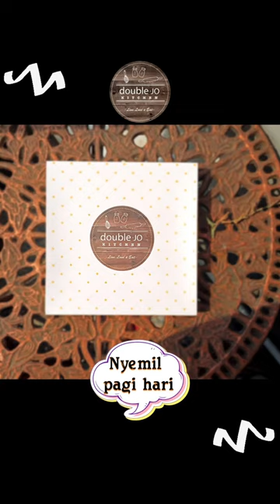Random Blogger - Croux Cookie of Doublejo Kitchen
Sambut semarak kemerdekaan dengan kelezatan yang meriah! 🎉 Kue sus dengan isian croux dari @DoubleJoKitchen hadir menemani perlombaan 17 Agustus-mu. Nikmati momen kemenangan dengan gigitan manis yang penuh makna. Yuk, rayakan hari kemerdekaan dengan camilan yang nggak kalah juara! 🇮🇩✨